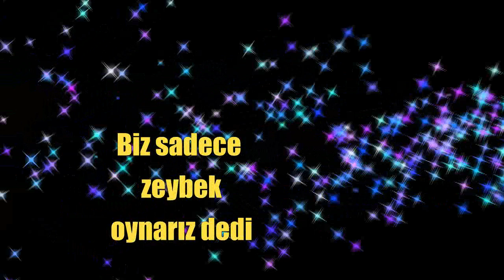Emekli öğretmenler, Başkan Ercengiz’i bağırlarına bastı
24 Kasım Öğretmenler Günü kapsamında geleneksel Belediye Emekli Öğretmenler Yemeği bu yıl Cumhuriyet Yaşam Merkezinde yapıldı. Sevgi ve minnet duyguları en üst seviyeye çıkan emekli öğretmenler Başkan Ercengiz’i bağırlarına bastı.
Türkiye zor bir dönemden geçiyor.
İşsizlik almış başını gidiyor.
Ekonomik kriz yüksek perdeden yakıyor insanları.
Esnaf siftah yapmadan kapatıyor işyerini.
Çiftçi tarlasını ekmek kudretinden mahrum kalmış.
Tüccar satış yapamıyor, kar marjı düşmüş.
Enflasyon kükremiş sel gibi
Birileri bu tabloyu yazanlara terörist de4se de…
Emekli aybaşını getiremiyor.
Borca batmış durumda.
Kendini üvey evlat gibi görüyor.
Belediye Başkanlığı’nın Emekli Öğretmenler Gecesi ilaç gibi geliyor emekliye.
Cumhuriyet Yaşam Merkezi’nde yapılan Emekli Öğretmenler Gecesinde emekli öğretmenler dolayışa eğlendi.
“Biz çengi değil zeybek oynarız” diyen Başkan Ercengiz, emekli öğretmenlerle birlikte Alyazmalım oynadı.